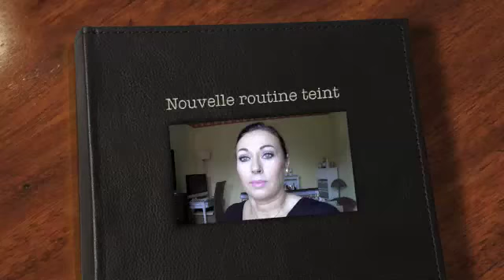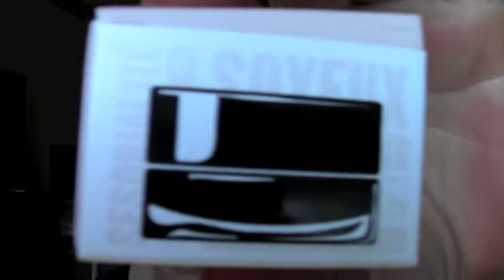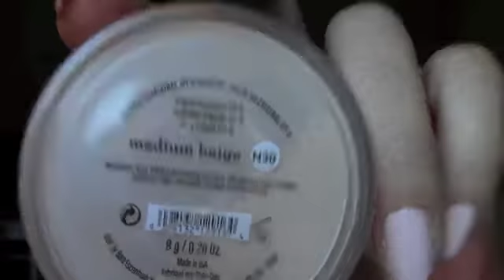Nouvelle routine teint plus petit maquillage du jour ...